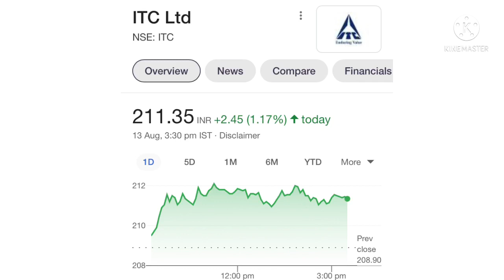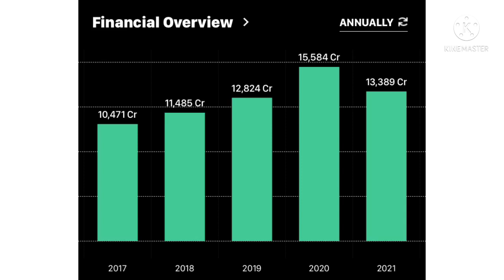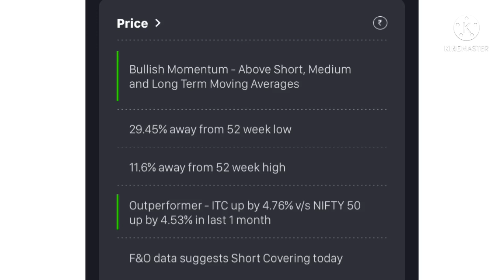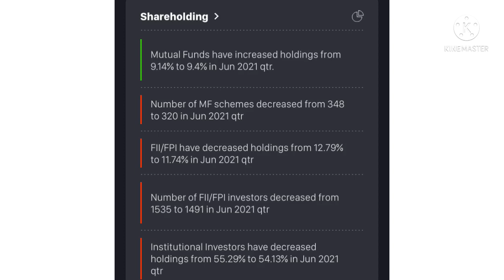ITC AGM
Topic covers